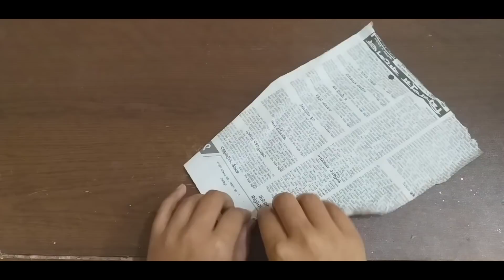Best use of waste empty plastic bottle and Wool craft idea || DIY Room Decor || Easy Reuse ideas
Genius Craft Idea Using Cotton Buds And Art Paper || Wall Hanging Easy At Home || Best craft idea

How to Make Easy Woolen Pom Pom Teddy Bear | Woolen Teddy Bear Making At Home | DIY Woolen Craft